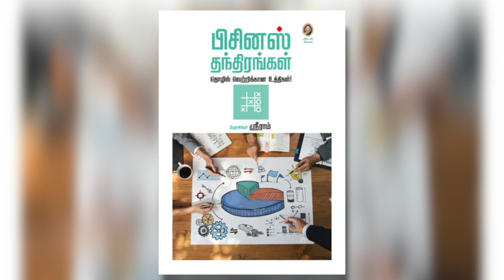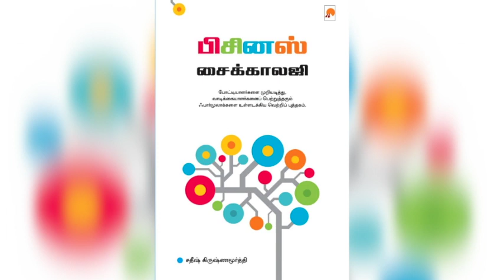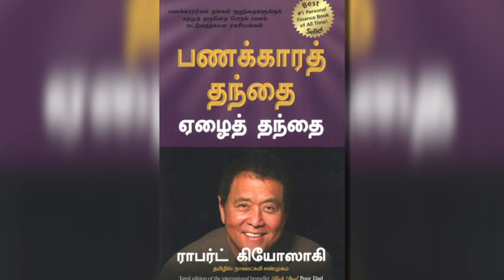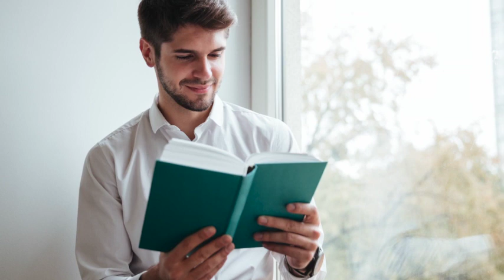Top 10 - Tamil Business Books | கண்டிப்பாக படிக்கவேண்டிய தமிழ் தொழில் புத்தகம் | Eden Tv